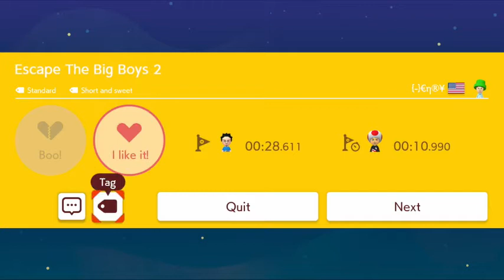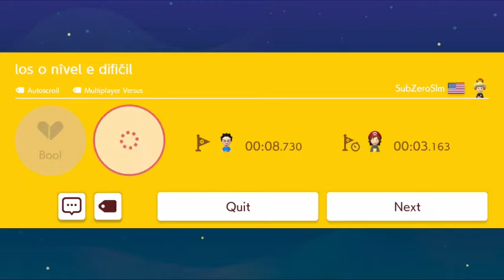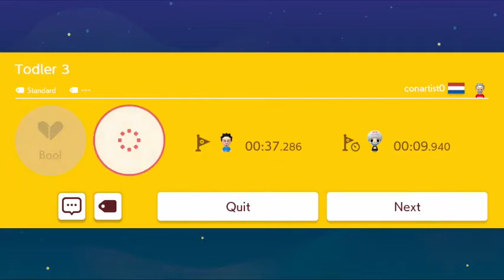Super Mario Maker 2 - Episode 17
In which we do a little endless easy and it continues to live up to its name! You'd think with the time saved by not commuting, I'd have episodes recorded ahead of time but here I am editing at 8 PM.